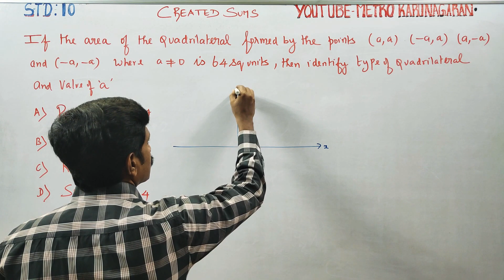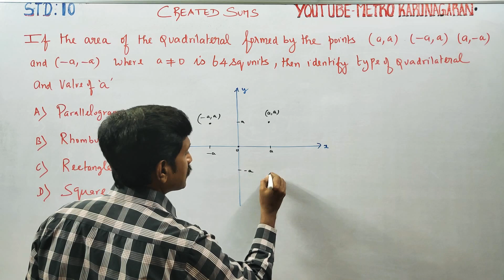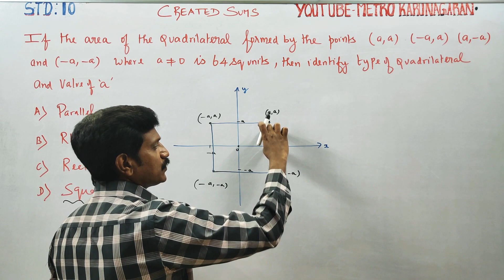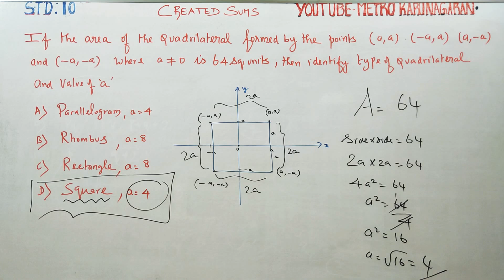10th Std Maths Created Sum If the area of quadrilateral formed by points (a,a),(-a,a),(a,-a),(-a,-a)